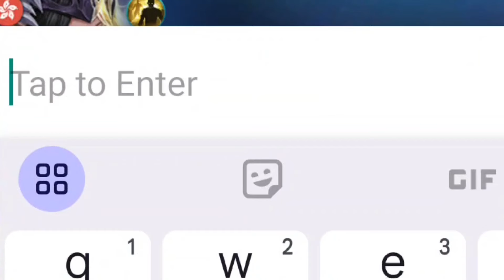I MET A STRONG COUPLE WITH AFFINITY IN SOLO RANK !😭( they destroyed me )